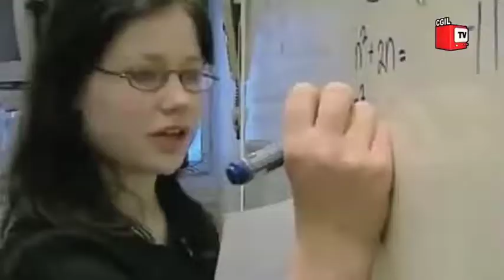Notiziario del lavoro - 23 Novembre 2011